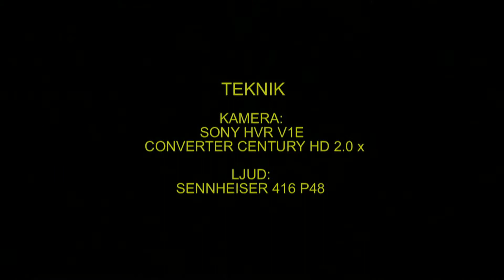NATTHÄGER Black-Crowned Night Heron (Nycticorax nycticorax) Klipp - 1226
Natthäger. Albrunna Kalkbrott Öland 3-Juni 2013. Sågs på långt håll. Black-Crowned Night Heron in Sweden,  AROS FILM Fotograf: Gunnar Fernqvist.